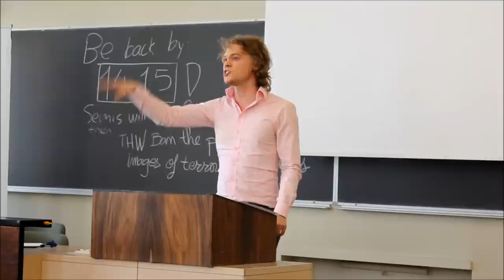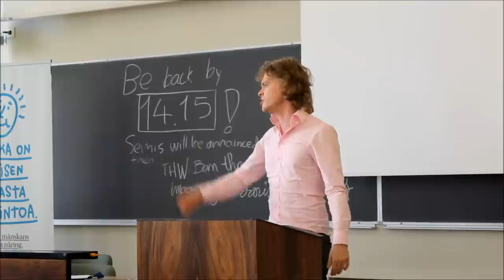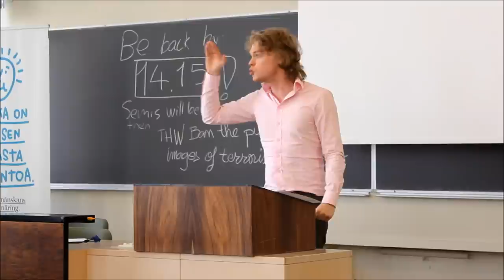Nordic Debating Championship 2013 Helsinki Finland, 19-20.4.2013 Semi final Johan Båge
Nordic Debating Championship 2013 Helsinki Finland, 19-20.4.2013
Semi final

THW ban the publication of
images of terrorist atrocities

Johan Båge
The Stockholm School of Economics

Opening opposition
Deputy leader of the opposition